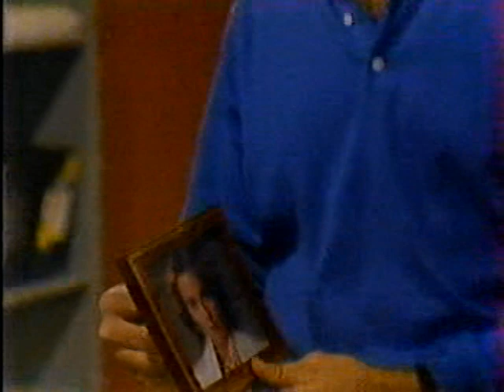One Life to Live 6/27/1989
On the morning of the Daisy Awards, Max sleeps in and Megan has to drag him from bed. Marco knocks on their door and says he has a way to guarantee she wins the Best Actress trophy: all she has to do is appear at the opening of a new Mr. Sizzle Steakhouse. Megan rejects the idea and heads off to see Sarah. Bo and Sarah move into Llanfair. Bo gives Sarah a diamond ring to show his devotion to her. Sarah struggles with what to do about the baby and how to tell Bo she is pregnant. Bo suggests Sarah see a therapist to help her cope with everything that happened. Megan arrives as Bo is heading out and Sarah says she’s decided to terminate the pregnancy. Michael and Gabrielle oversee final preparations for the awards show. When Michael steps away to talk to the set designer, Austin, dressed as a production assistant, confronts Gabrielle in the hotel lobby, asking when he can expect his money. Michael asks who the stagehand was and why she looked so upset after talking to him, but they are interrupted by Spring showing up and requesting a tour of the hotel. Audrey arrives at the hotel, but quickly changes her mind and asks to go home. Michael sees how jumpy Gabrielle is and insists she go home and rest. In the wine cellar, Austin calls the hospital and discovers Sarah has moved to Llanfair.

Audrey comes to Bo’s office and tells him she isn’t going to the awards and she doesn’t think she can do the storyline he has planned for her. Bo tells her there’s no reason she should quit and refuses her request that he accept the award on her behalf if she wins. Michael tries to get to the bottom of why Gabrielle has been so on edge. Gabrielle breaks down in tears saying she is under a lot of pressure, but doesn’t say from where. Max calls Michael who gives him permission to use the wine cellar as long as the rat problem has cleared up. When Gabrielle hears this, she rushes back to the hotel with no explanation. Bo taunts Audrey to try and get her to change her mind. She eventually agrees to come to the awards ceremony and to hold off on making any decisions about her future with the show. Sarah gets the name of a doctor who can help her terminate the pregnancy, Dr. Frangione, by calling her counselor at the crisis center. Gabrielle goes to the wine cellar where she startles Austin who almost hits her over the head with a lead pipe. She tells Austin he needs to leave the cellar or he’ll definitely be caught. Austin refuses and says he has to make a phone call. At Llanfair, Sarah picks up the phone to dial the doctor’s office, but the line is already engaged. Austin says hello and asks if he’s missed her. Behind him, Gabrielle raises the lead pipe over her head, preparing to strike Austin.